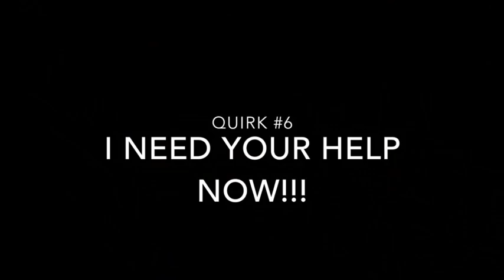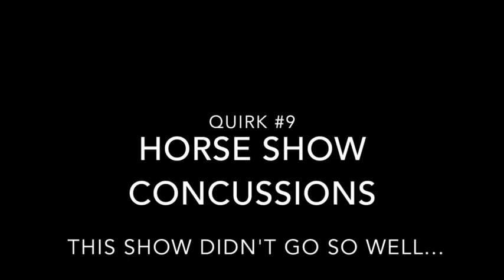Trilby's 10-Year Roast